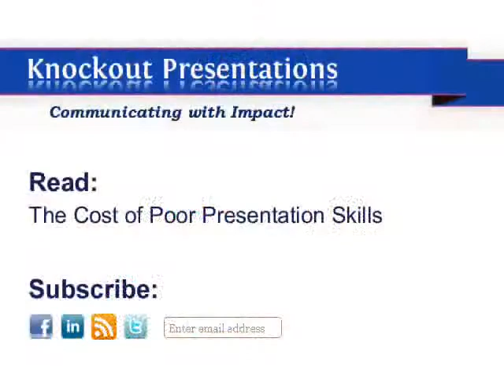Public Speaking: The Cost of Poor Presentation Skills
The Cost of Poor Presentation Skills

What are poor presentation skills costing you?

Diane DiResta’s public speaking and communication videos will help you become a better communicator. These videos give you tips public speaking, sales presentations, and presentation tips, and facilitation skills to help you to succeed in business and workplace communication, public speaking, sales presentations and other speech and communication skills. These videos will show you how to speak more clearly and how to speak with confidence in any presentation and how to eliminate uptalk. You’ll also learn how to use body language or non-verbal communication, eye contact, facial expression, gestures, and articulate to speak more clearly.
 The fear of public speaking channel or video series will show you how to overcome nervousness and speak with confidence in any presentation or communication situation.

Learn to speak with confidence and authority and eliminate uptalk in the workplace and in every situation with these short and simple videos.

In addition to one minute tips to overcome fear of public speaking, there are other videos about communication, public speaking and presentation skills that will enable you to quickly learn to build your confidence in public speaking, presentation skills, and facilitation, The presentation tips, facilitation, and, and public speaking videos will teach public speaking skills. You’ll also learn what is uptalk and you how to eliminate uptalk.  All of these videos are created by Diane DiResta and are free on YouTube

If you want to eliminate fear of speaking, speak with confidence, and speak more clearly, watch these videos You can also craft a presentation by visiting For more presentation and public speaking tips, follow me on twitter @speakingpro